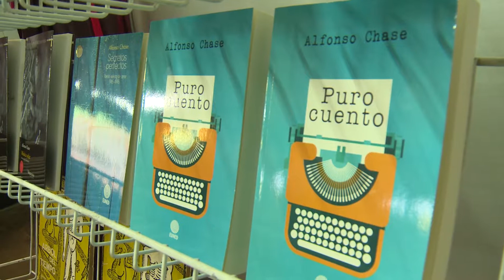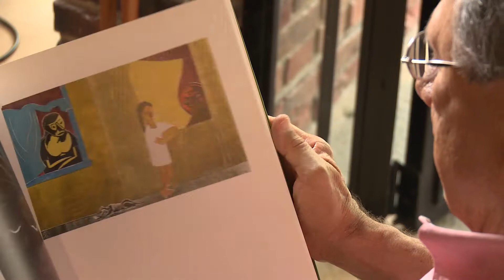Autores EUNED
Durante 40 años, los autores y las autoras que han publicado con la Editorial de la UNED se cuentan por miles. Ellos y ellas han enriquecido un catálogo que supera los 1500 títulos. Más en este video producido por "Punto y Coma" y Audiovisuales UNED.